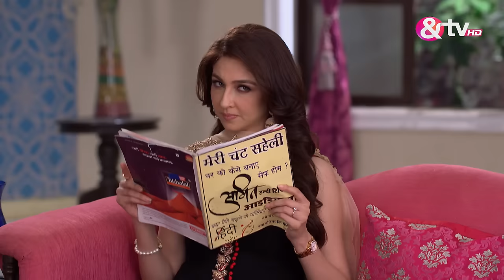Vibhuti Homeless कैसे हुआ? | Bhabi Ji Ghar Par Hai Full Ep 471 | 16 Dec 16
Vibhuti disrupts a tender moment between Manmohan and Angoori, instructing Manmohan to perform ten rounds around the colony. Vibhuti, in an attempt to flirt with Angoori through a secret code, sparks tensions. In retaliation, Manmohan sends goons from a rival team to confront Vibhuti. However, the situation takes an unexpected turn when the goons mistakenly beat up Prem, who happens to be using Vibhuti's whistle.